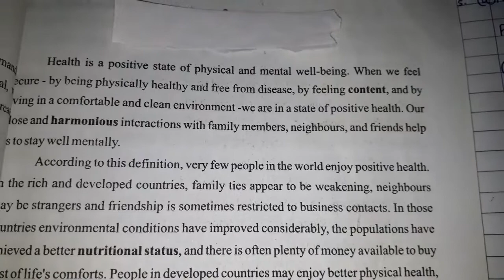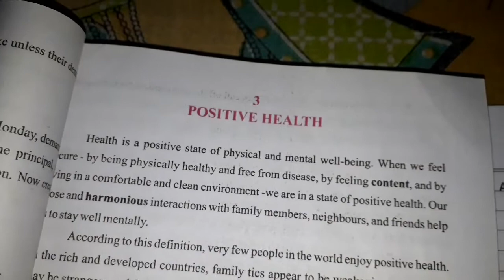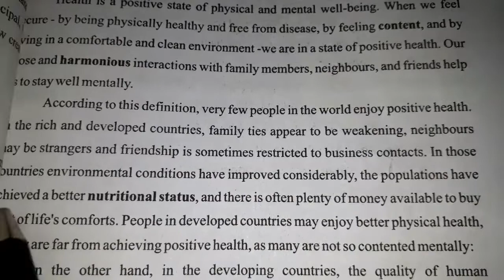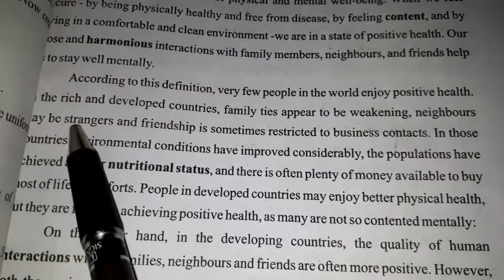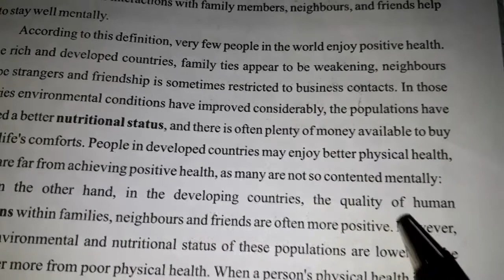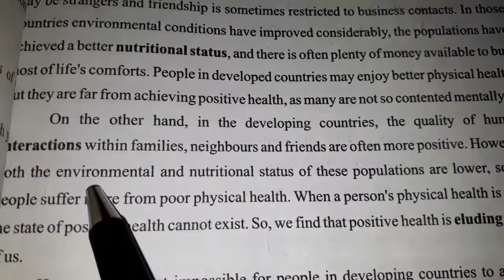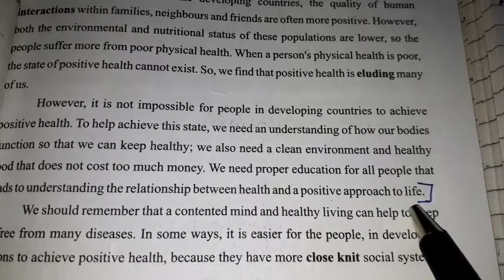notemaking Note making passage kaise solve karte hai By English Guru Mahesh Sharma